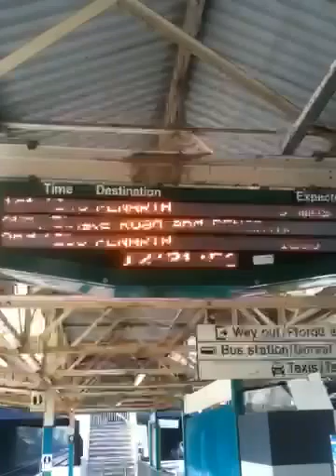Barrie J Davies goes to meet Tommy Cooper!